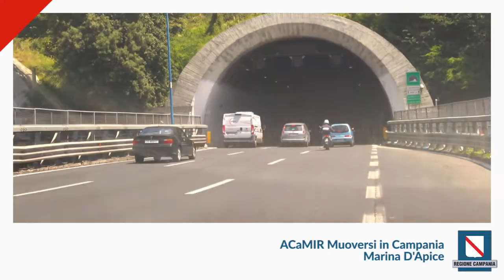Transitabilità in Campania del 18/02/2020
Muoversi Video news